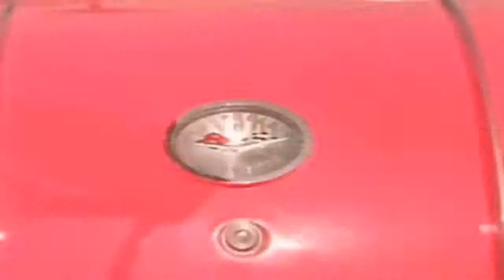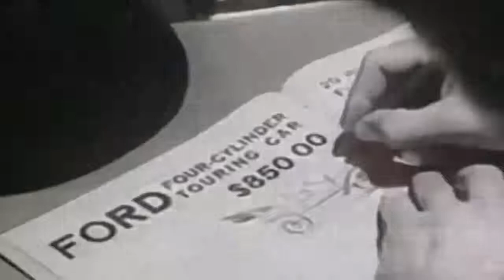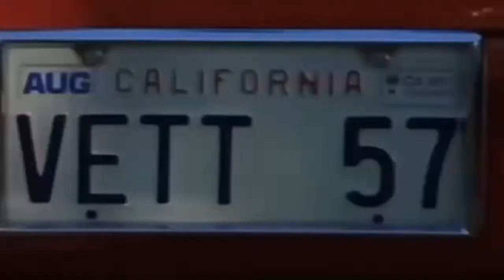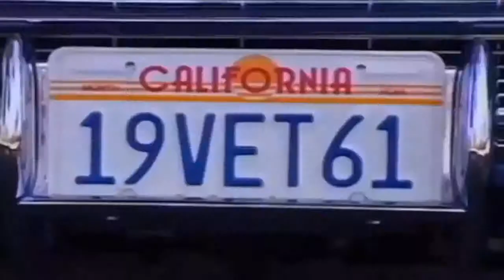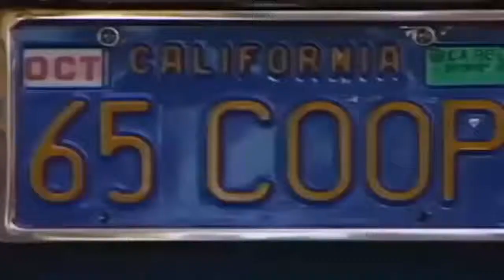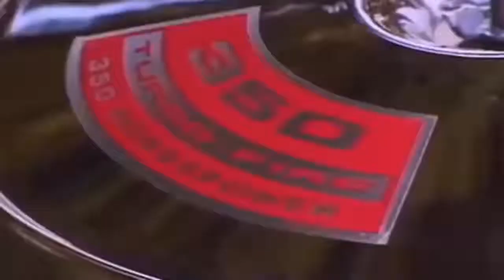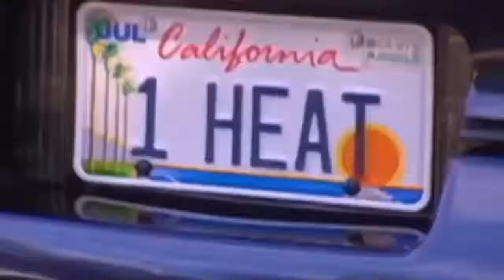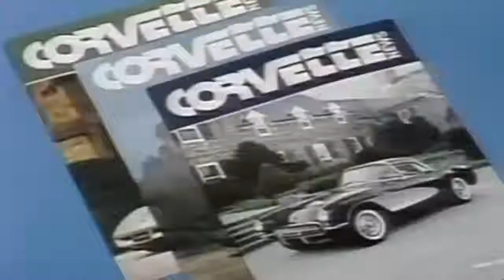Chevrolet Models & History - The Secret History of Chevrolet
Since it was founded on Nov. 3 1911 Chevrolet has produced more than 200 million cars and trucks. At the time of its founding a century ago 270 American automotive brands existed. Today only four of those survive: Chevrolet Buick Cadillac and Ford. (The GMC Truck brand also debuted in 1911 with its first offering arriving as a 1912 model.)

Race car driver Louis Chevrolet and GM founder William C. "Billy" Durant co-found the Chevrolet Motor Company in Detroit on Nov. 3.

Louis Chevrolet‘s $2150 Series C "Classic Six" a luxurious high-performance six-cylinder model hits the streets of Detroit.

Chevy becomes the first manufacturer to offer an automatic transmission on a low-priced American car when the Powerglide transmission debuts on 1950 models.

Corvette debuts with the industry's first regular-production fiberglass body.

The 50 millionth General Motors car is a gold 1955 Chevrolet Bel-Air.